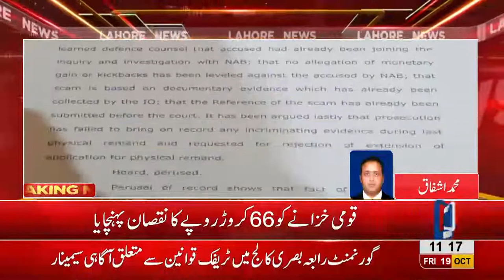Shehbaz Sharif's physical remand in NAB extended till 30th October